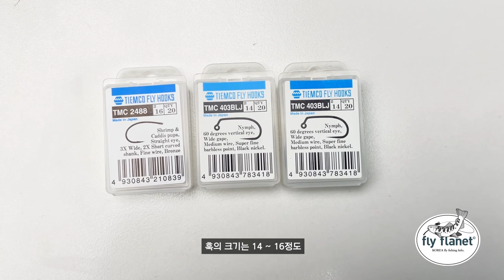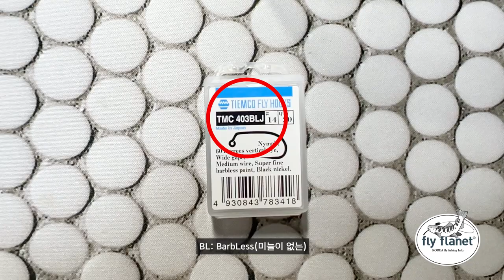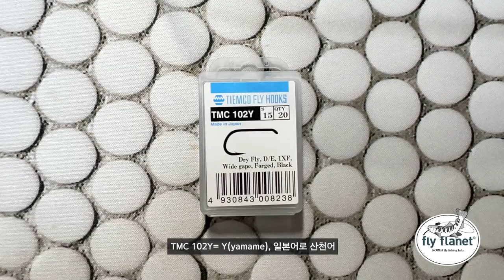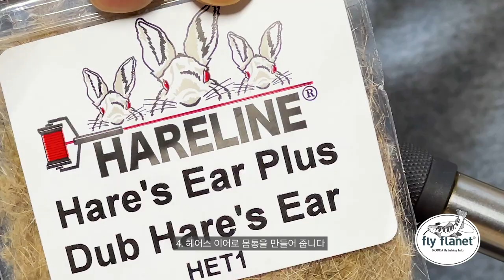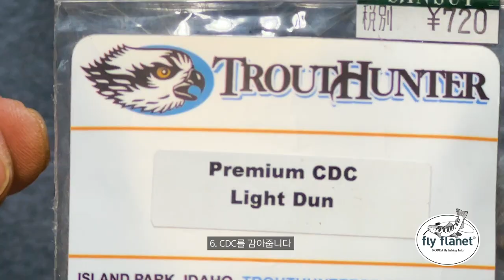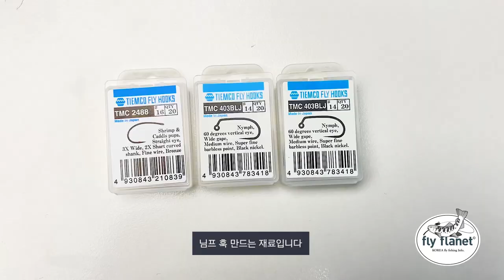[Flyflanet 237]대물을 노리는 체코 님프 훅 TOP 3_fly fishing Czech nymph hook Top 3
[Flyflanet 237]대물을 노리는 체코 님프 훅 TOP 3_Czech nymph hook Top 3

인터넷을 보고 만들었던 체코 님프 훅
북유럽에 서식하고 있는 그레일링을 잡기 위해 만든 훅이
과연 우리나라의 환경에도 먹힐지 궁금했습니다.